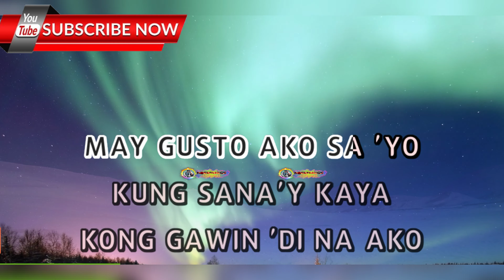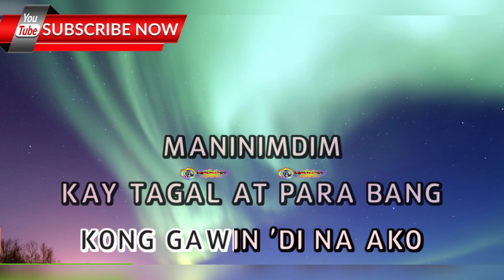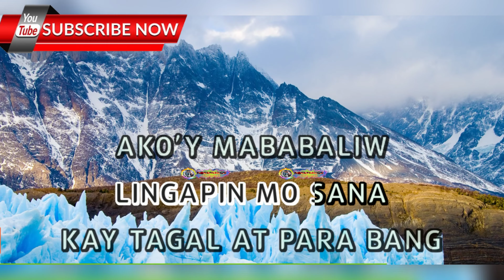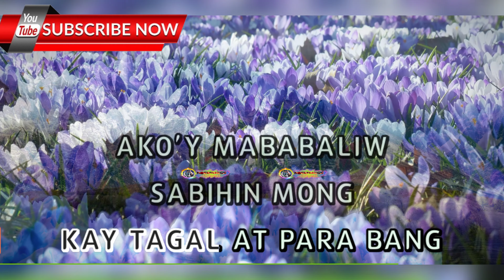Kay Tagal - April Boy - (ULTRA HD) KARAOKE 🎤🎶